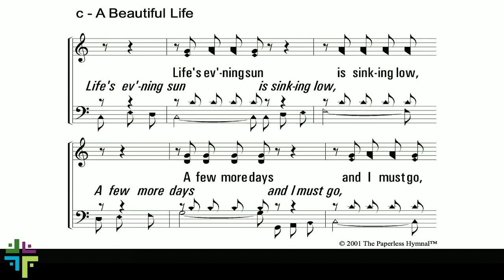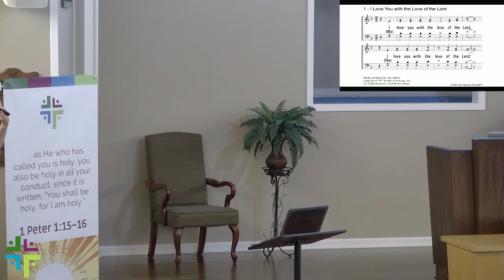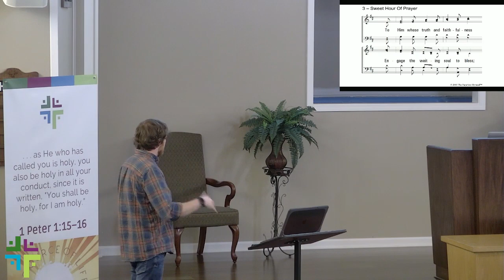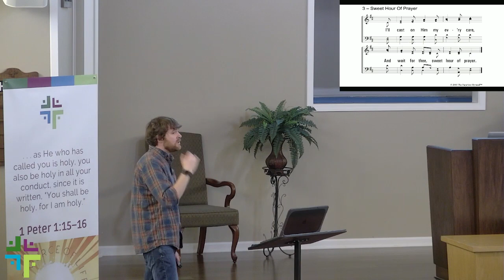Sunday Evening Bible Study 4-23-23